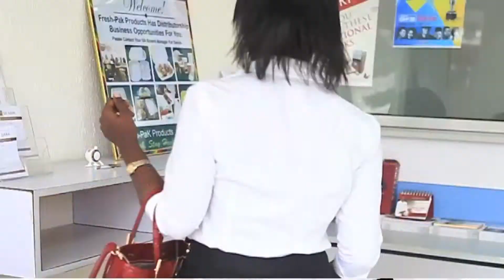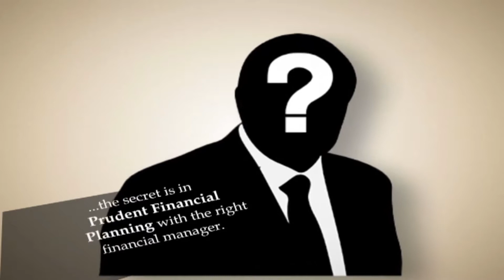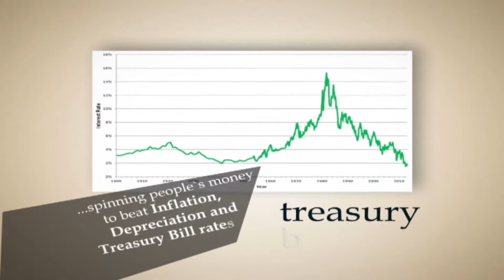Copy of MOST REV PROF EMMANUEL ASANTE PROFILE